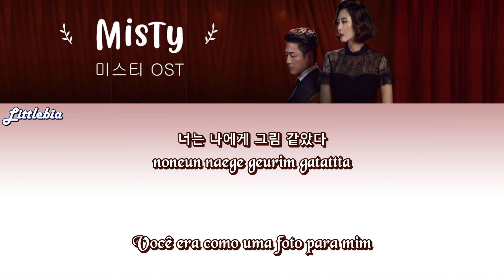[PT|BR]Lee Seung Chul - Someday (Misty OST Part.3) Legendado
Lee Seung Chul - Someday (Misty OST Part.3)
Legendado - Romanizado - Hangul

 이승철 - Someday (미스티 OST Part. 3)